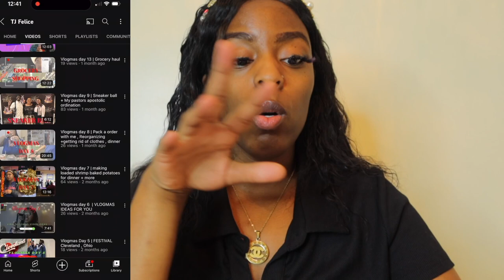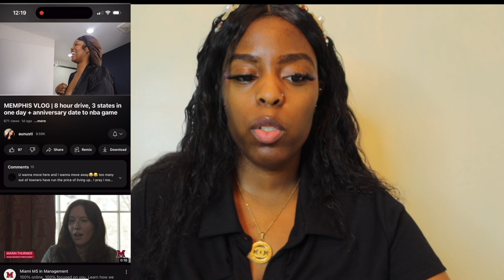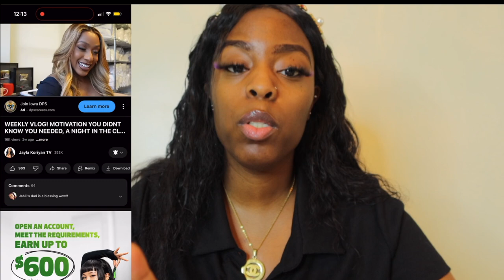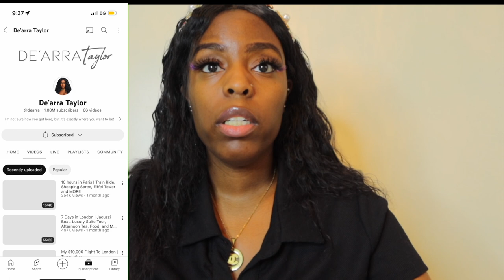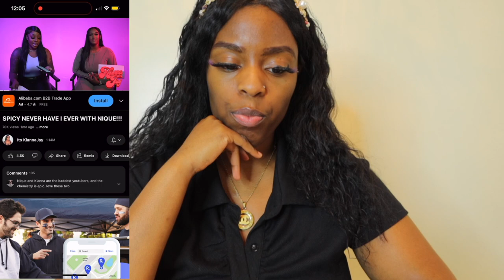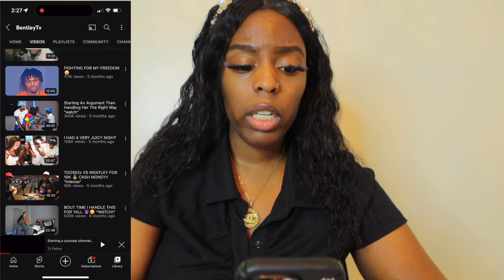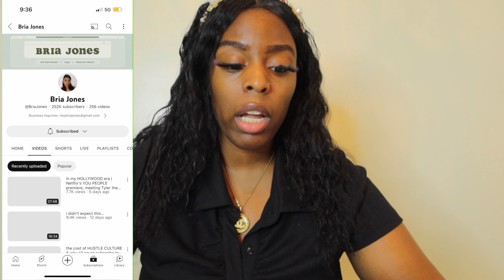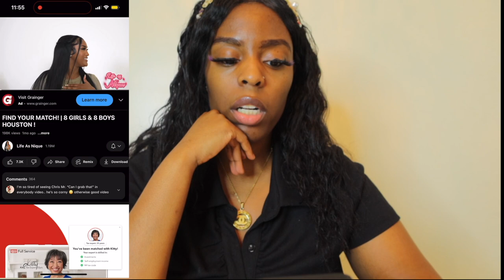Unveiling the Future: 11 Black Content Creators You MUST Know in 2023!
Todays Video is About Black Content Creators you should follow in 2023